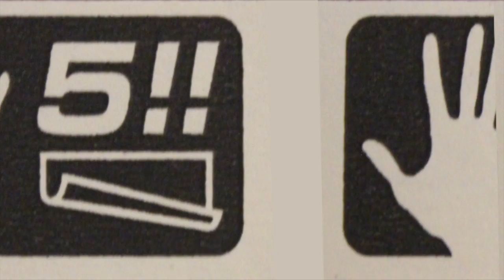Richard In Your Mind - 'Love Grows' - Music Video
Made with Love by Richard Cartwright
'Love Grows' is available on 'Ponderosa'